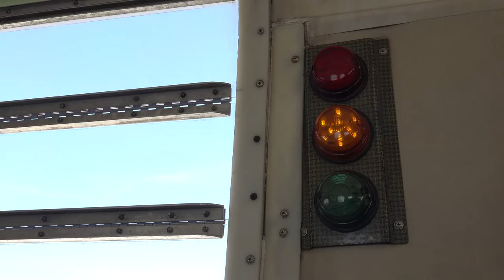Karen Fitzgerald SkyDive Dubai 2019